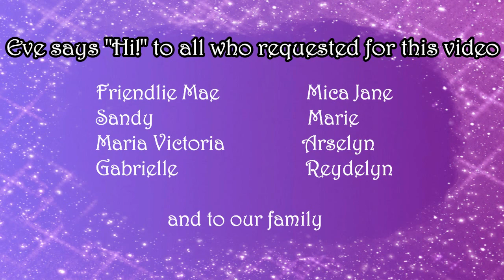Challenge #1: HUSBAND DOES MY MAKEUP / Lippy Eve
Hello guys! Today we decided to make the "Husband Does My Makeup" Tag / Challenge. Macky was actually skeptical in doing it at first,  but after I posted my proposal to him on Facebook and he read your encouraging comments, he was down for it!  Yey!

Thank you so much guys! Hope you'll have fun watching our video as much as we had fun filming it.

Hey guys! It's me, Eve!
I'm an Asian young adult with medium skin tone and neutral undertones.
I hope you enjoy watching and learn something from my videos.